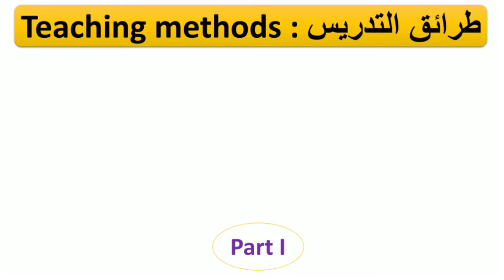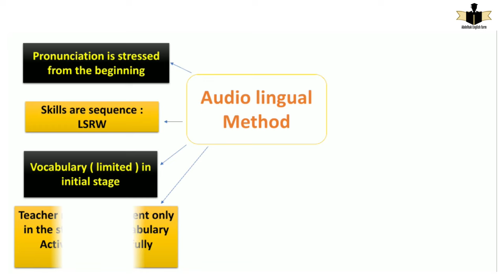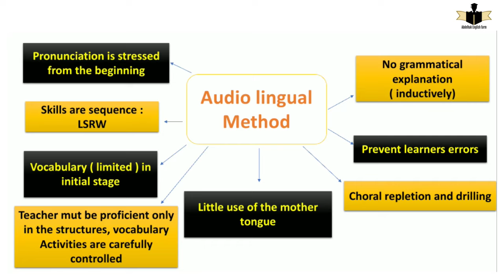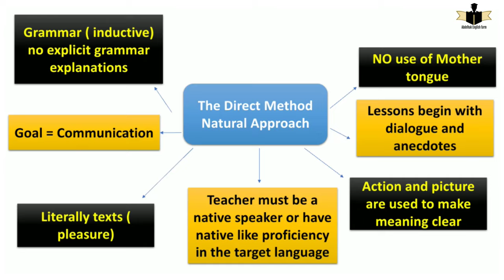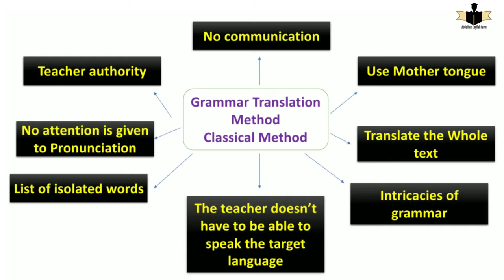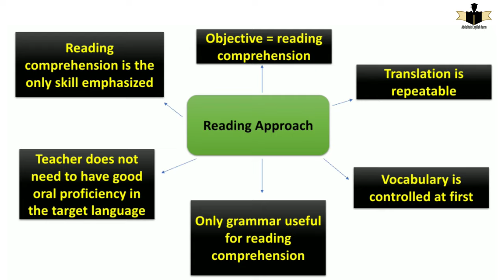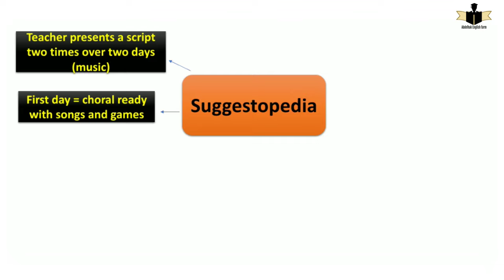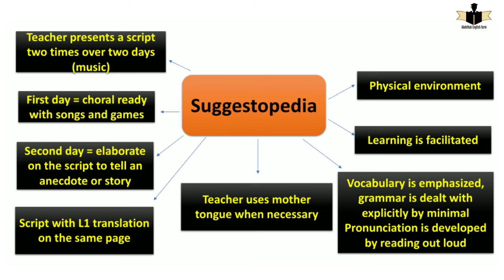Language Teaching Methods | TOP 6 Teaching Methods ¦ Part I